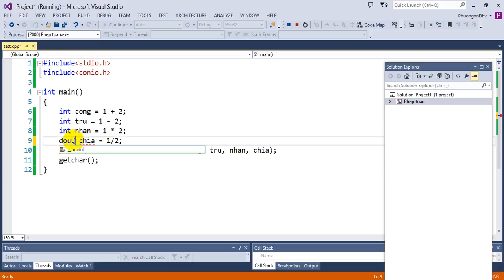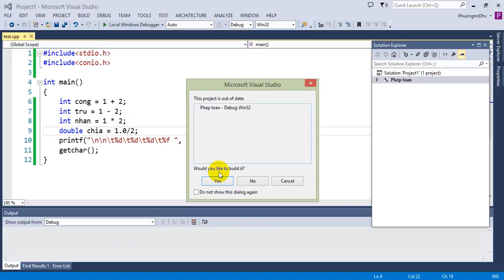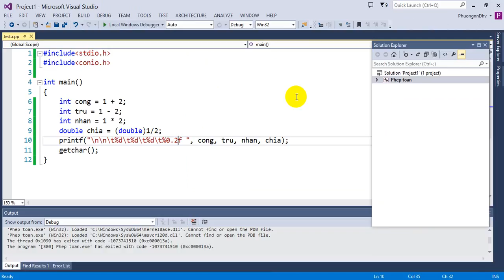Ngôn ngữ C - Bài 19 -Phép toán cơ bản trong C